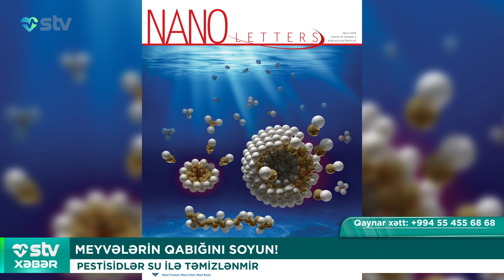MEYVƏLƏRİN QABIĞINI SOYUN!